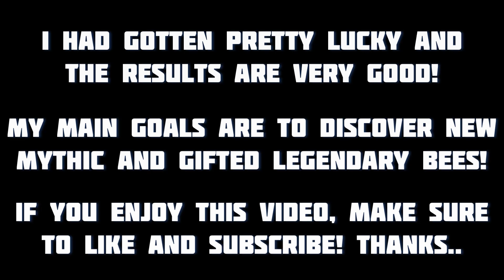Spending 50 Billion Honey on Royal Jelly! Got Extremely Lucky! Bee Swarm Simulator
Hello everyone, welcome back to another video. In this video i spend 50 billion honey on royal jelly to use on my hive. I end up rolling 6 mythicals which is really lucky!

Music ⬇️⬇️⬇️